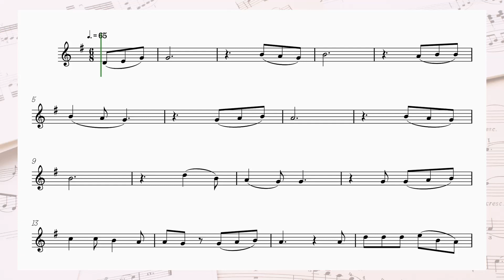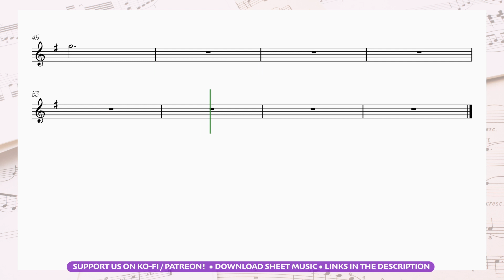✨ Oboe | Perfect • Ed Sheeran sheet music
Perfect • Ed Sheeran | oboe sheet music